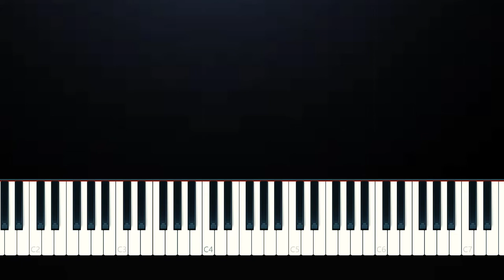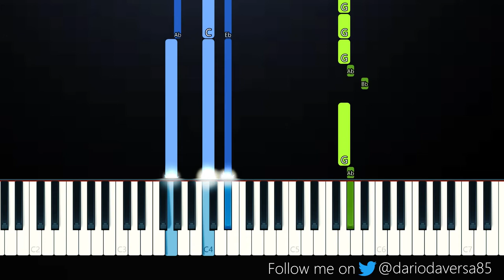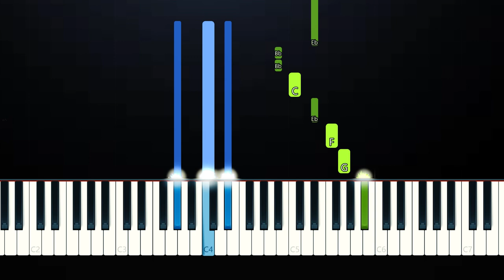Anne-Marie, Doja Cat - To Be Young (Piano Tutorial)